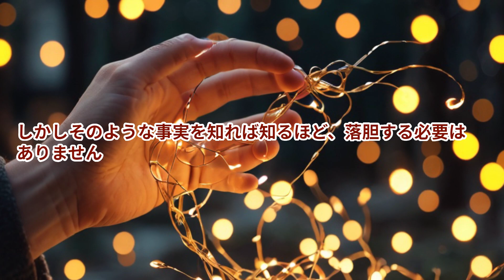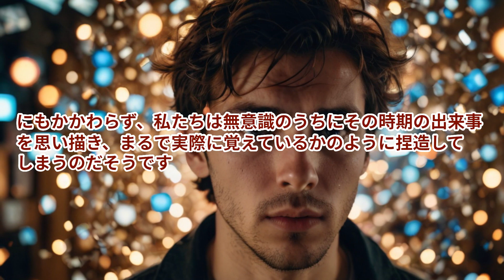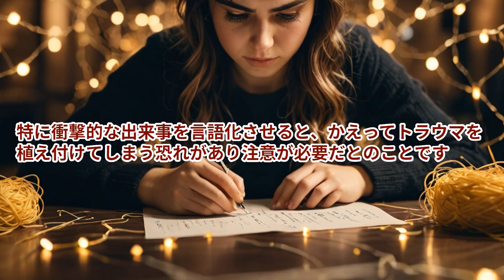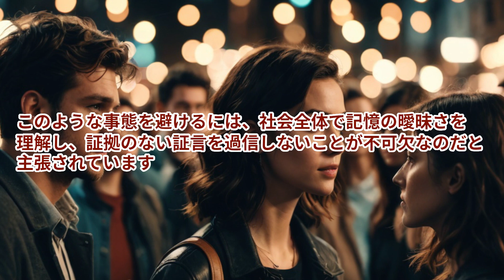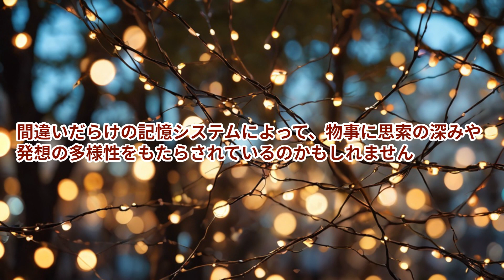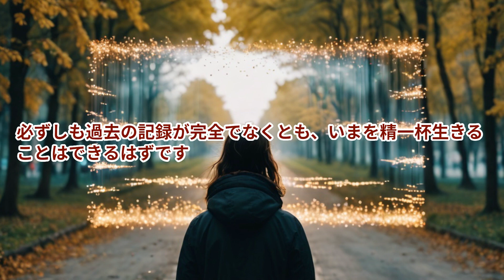【本の解説】 脳はなぜ都合よく記憶するのか 記憶科学が教える脳と人間の不思議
★★記憶って実は超ふしぎな世界なんです!★★
あなたの記憶、本当に正確ですか?
実は私たち人間の記憶には、驚くほどの間違いや作り話、捏造さえ含まれているんです。
この動画では、最新の脳科学的研究に基づいて、私たちの記憶のふしぎな実態に迫ります。
・赤ちゃん時代や胎内の記憶ってあり得るの?
・なぜ完璧な記憶力を持つ人は一人もいないのか?
・ベビーメディアや睡眠学習、本当に効果があるのか?
・なぜ私たちはしばしば過去の出来事を間違えて覚えてしまうのか?
さらに、記憶の罠に気づかずに重大な過ちを犯してしまうリスクも明かされます。
裁判で冤罪に遭うケースの背景にあるのが、実は記憶の過ちだったのです。
でも心配無用!この動画が教えてくれるのは、記憶との上手な付き合い方なのです。
記憶は間違いだらけでも、それをあきらめる必要はまったくありません。
むしろ、記憶の曖昧さゆえに人間らしい自由と創造性が生まれているのかもしれません。
この動画を見れば、過去にとらわれすぎずに、いまを精一杯生きる方法が分かります。
現実とは異なる部分があっても、自分なりのハッピーな物語を創造することができるはずです。
記憶の不思議な世界に一緒に分け入って、人生を前向きに歩めるヒントを手に入れましょう!

詳細はこちらで